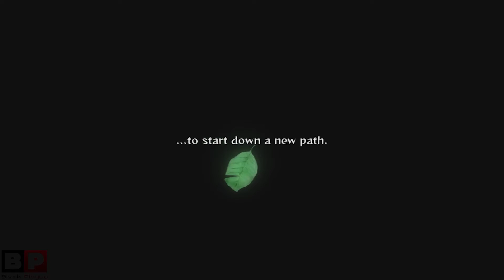Naruto Shippuden Ultimate Ninja Storm 2 Naruto's New Jutsu Rasenshuriken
The Akatsuki Suppression Mission (“暁”討伐任務, "Akatsuki" Tōbatsu Ninmu), known as the Immortal Devastators — Hidan and Kakuzu (不死の破壊者、飛段・角都, Fushi no Hakaisha Hidan Kakuzu) in the anime, is an arc from Part II of the series. This arc sees Konoha's fight against Hidan and Kakuzu of Akatsuki. It spans through volumes 35 to 38, or more specifically, covers chapters 311 to 342 of the manga and episodes 72 to 88 of the Naruto: Shippūden anime.

Kakashi, Ino, and Chōji were relieved at Team Kakashi's arrival under Yamato's leadership. Yamato ordered Sai and Sakura to back Shikamaru up while Kakashi summoned Pakkun to lead them. Naruto resolved to defeat Kakuzu on his own.

Hidan failed to kill Shikamaru, as the latter ensnared him with a shadow once more. Having prepared the area in advance, Shikamaru used his shadows to pull the explosive tags onto Hidan, and open a deep pit beneath him. Hidan insisted that he would survive the attempt, even if only his head remained intact, and would kill Shikamaru in turn. Shikamaru calmly explained that they were on his clan's land, and that his clan would keep Hidan buried for eternity. Lighting a cigarette, Shikamaru saw a vision of Asuma, who congratulated him before disappearing. Saying his last goodbye, Shikamaru tossed the lit cigarette at Hidan, igniting the explosive tags and causing a massive explosion. Hidan survived the explosion, and insisted that he would "bite" Shikamaru to death, all the while proclaiming that his god, Jashin, would punish Shikamaru. Shikamaru ignored the threats, and tossed a kunai with explosive tags into the hole. The explosion caused the hole to cave in, burying Hidan in rubble.

Meanwhile, Naruto began preparing an extremely powerful technique. Kakashi realised through a flashback that Naruto might indeed surpass the Fourth Hokage. Naruto then used his Wind Release: Rasenshuriken. Kakuzu was visibly concerned by the new technique.

Kakuzu jumped into the air, but Naruto leapt behind him. Kakuzu was forced to sacrifice two of his hearts, and, through that, he was able to shield himself against the attack using his Earth element shield. However, this left him unable to move. Kakashi realized Naruto had surpassed him, and went to finish Kakuzu by stabbing his last heart.

Team Kakashi and Team 10 returned, triumphant, to Konoha. Shikamaru visited Asuma's grave with Kurenai, who had been revealed to be pregnant with Asuma's child. Later, while playing shōgi with his father, Shikamaru commented that the identity of the king piece was the next generation of Konoha ninja. Despite this revelation, he lost the game to his father.